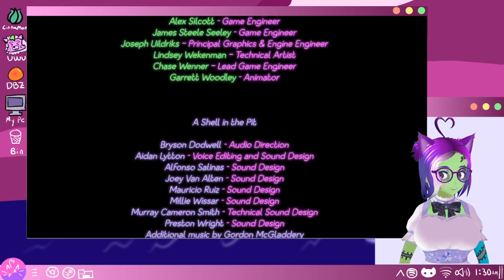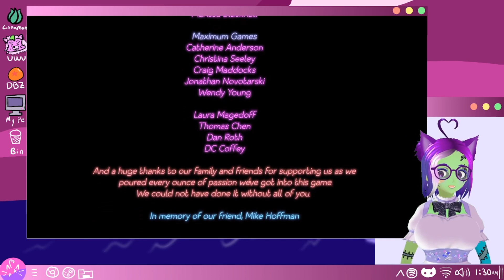No Happy Endings Will Ever Find You... Beth Plays FNAF Security Breach EP 15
And all of these ghosts are from deep inside you...

Hey guys, it's Beth, and welcome to FNAF Security Breach! This game has been a source of comfort for the past few months for me after some sucky irl stuff, and I've been doing the speedruns of it, and I thought I should really play it for the channel.